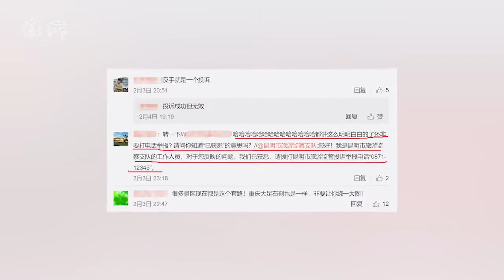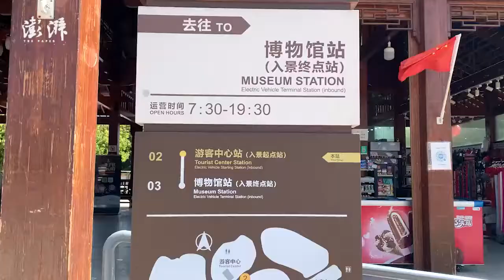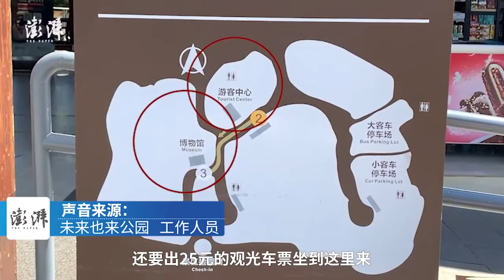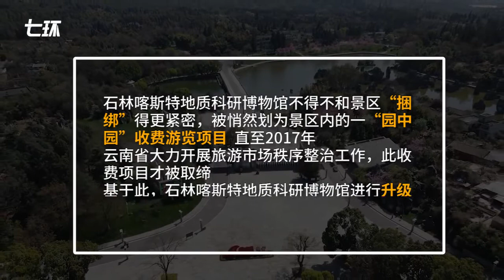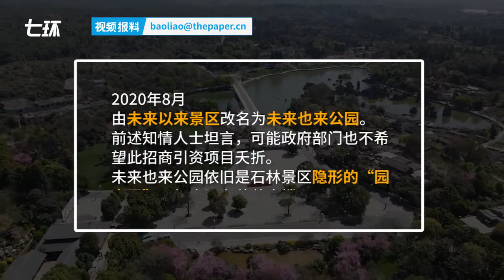315调查｜5A级景区石林的“秘密”：被取消的收费项目改头换面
今年春节期间，国家5A级风景区石林被指吃相难看，因离检票口不远处的未来也来公园虽设有售票窗口，却不单卖石林门票，从游客中心乘坐付费观光车入园的终点也是此处。